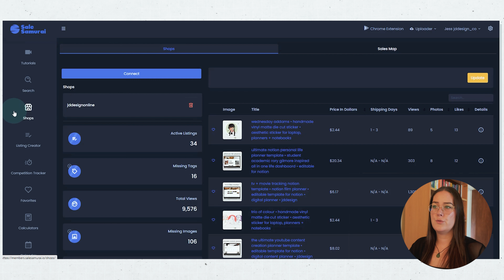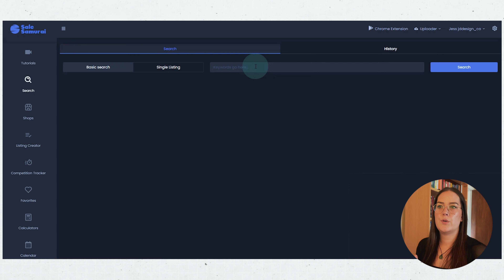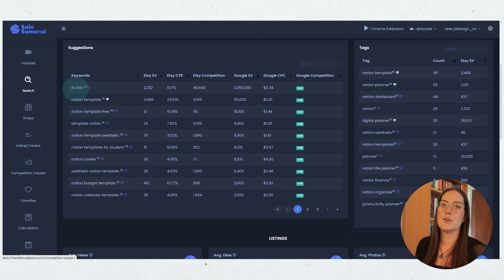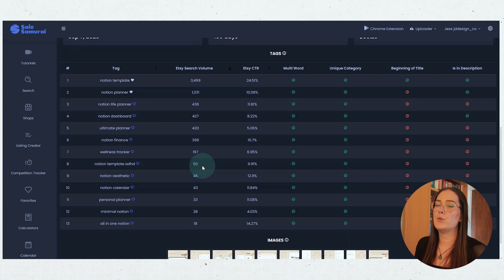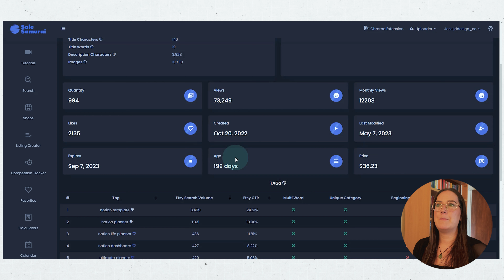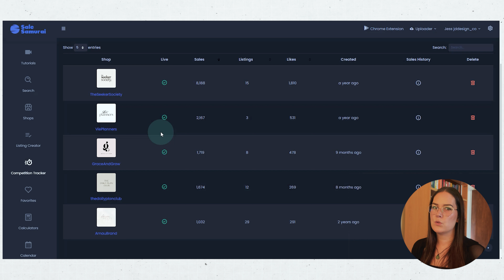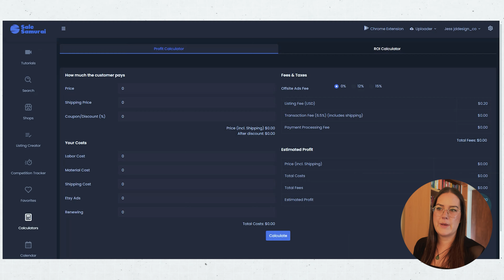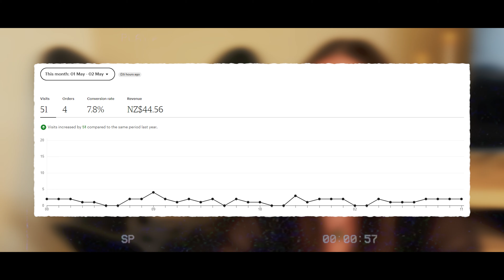🔍 how i DOUBLED my etsy sales in one month — step by step seo research using sale samurai 🔎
open me 👇🏽⭐.

in this video, 👀 i share my personal experience using sale samurai to improve my etsy shop's sales and seo performance. if you're an etsy shop owner looking to optimize your listings, you won't want to miss this! i walk you through the key features of sale samurai, from the free trial to keyword research and the listing creator, and show you how to use them to get the most value for your own shop. plus, I share my REAL results - how i doubled my sales in april, in just three days - and i have a discount code for 20% off if you decide to try sale samurai for yourself ☁️✨ don't miss out on this chance to boost your etsy sales!! 🌱

with love, ⭐
jess — jddesign.co.

✍🏽 hardware // macbook pro m1, apple ipad pro [11inch] + apple pencil [gen2].
💻 software // notion + final cut pro.

some of the links in the description box of this video are affiliate links; i may receive a commission at no additional cost to you if you purchase a product through one of these links. this helps support my channel and allows me to continue making content for you — thank you for your support ⭐